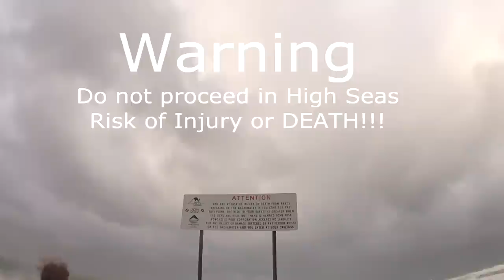High Seas at Newcastle - Warning - Do not proceed!!! - GoPro Hero2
As soon as I heard about the huge waves breaking over the Newcastle Breakwall, I wanted to go out there - with my GoPro of course.

It helps my channel grow.